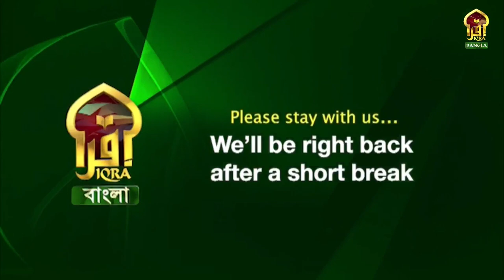ISLAMIC Q&A WITH IQRA || SHAYKHULHADITH MUFTI ABDUR RAHMAN || নামাজের শর্ত সমূহ